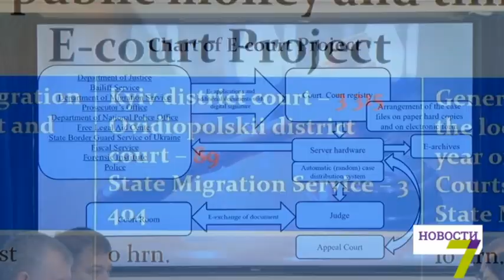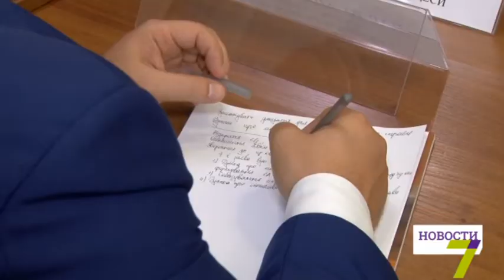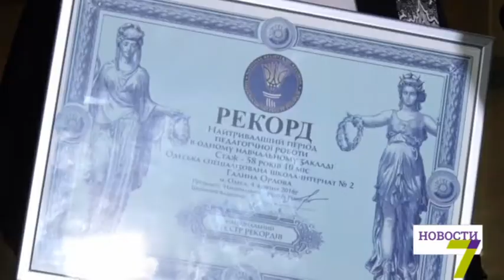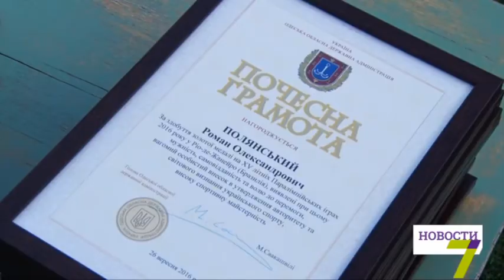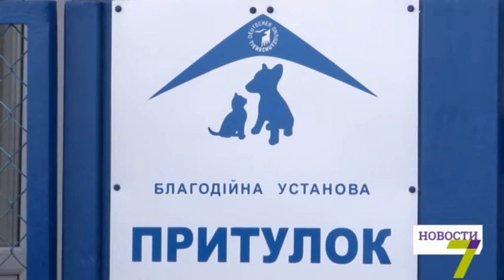4 октября: выпуск новостей от 20:00